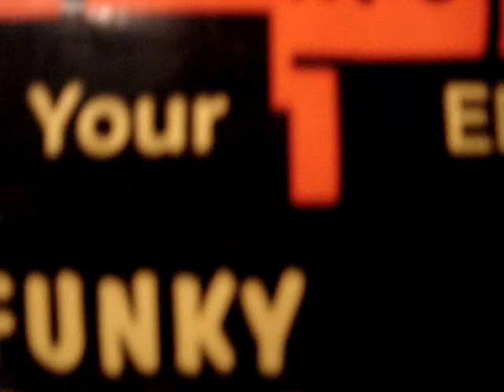rap snacks commercial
I made a commercial for a brand of potato chips called rap snacks. they use hip characters you could be tight with like MC Potato.